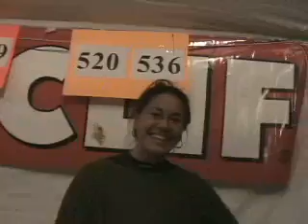Kona 24 Hours in the Old Pueblo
Epic Rides' main event, the Kona 24 Hours in the Old Pueblo 2007 in Tucson, AZ